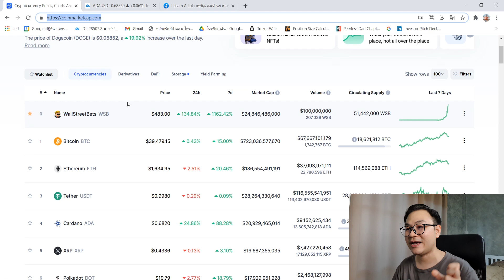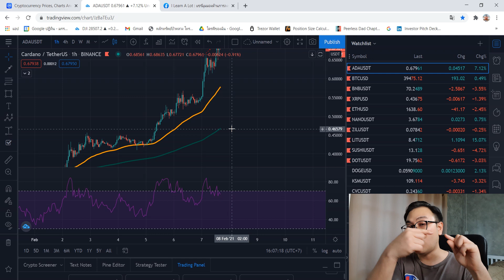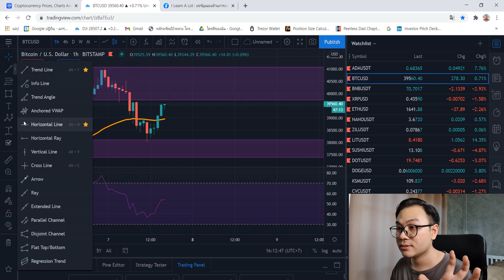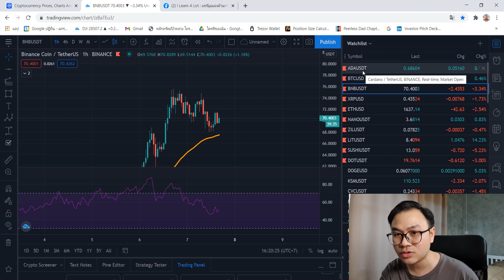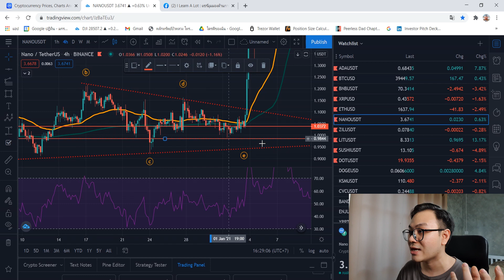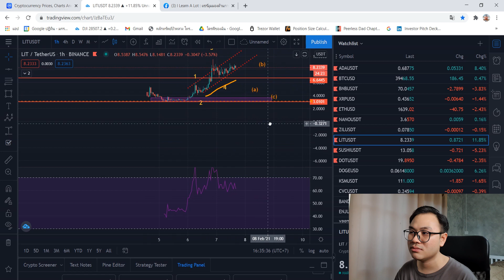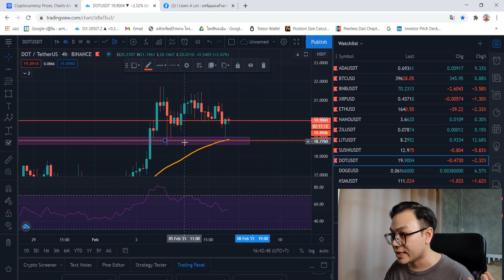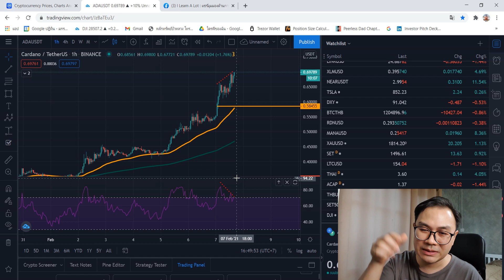ADA ขึ้น +100% ในหนึ่งสัปดาห์ อันดับแซงหน้า XRP l บทวิเคราะห์กราฟบิดคอยน์ (Bitcoin) วันที่ 7 ก.พ 64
00:00 Overview เนื้อหาภายในคลิป
02:05 วิเคราะห์กราฟ ADA
13:12 วิเคราะห์กราฟ BTC
16:59 วิเคราะห์กราฟ BNB
22:45 วิเคราะห์กราฟ ETH
25:14 วิเคราะห์กราฟ NANO
31:50 วิเคราะห์กราฟ ZIL
34:15 วิเคราะห์กราฟ LIT
36:38 วิเคราะห์กราฟ Sushi
41:29 วิเคราะห์กราฟ DOT
44:44 สรุปเหรียญที่ทรงกราฟน่าเล่น

คำเตือน : บทวิเคราะห์นี้ไม่ได้เป็นการเชียร์ซื้อ-ขาย Bitcoin แต่อย่างใด เป็นเพียงบทวิเคราะห์สำหรับผู้ที่สนใจศึกษาวิธีการเทรดแบบ Technical Analysis เท่านั้น ผลลัพธ์ต่างๆ ของผู้รับสารไม่ว่าจะขาดทุนหรือกำไรทางผู้จัดทำบทวิเคราะห์ไม่ได้มีส่วนเกี่ยวข้องหรือได้รับผลประโยชน์ใดๆทั้งสิ้น

📌 Playlist สอนมือใหม่หัดซื้อขาย Bitcoin : สอนตั้งแต่เปิดบัญชีจนซื้อขายเป็น
📌 Playlist บทวิเคราะห์ราคาบิดคอยน์ (Bitcoin) อัพเดตเกือบทุกวัน
📌 Playlist ความรู้พื้นฐานด้านการเทรดด้วย Technical Analysis
📌 Playlist นิทานก่อนเทรด เล่าประสบการณ์ดีๆ และร้ายๆ ในโลกของการเทรด